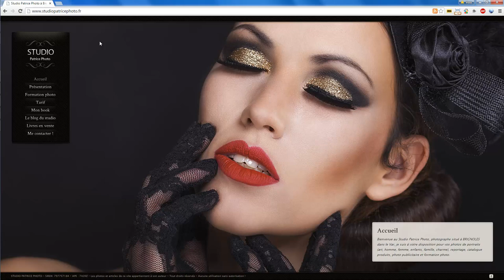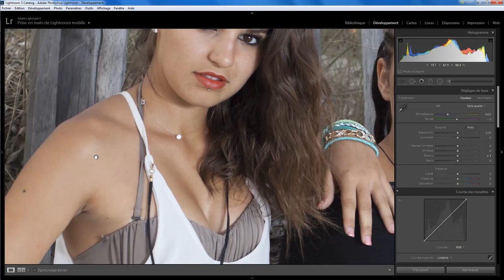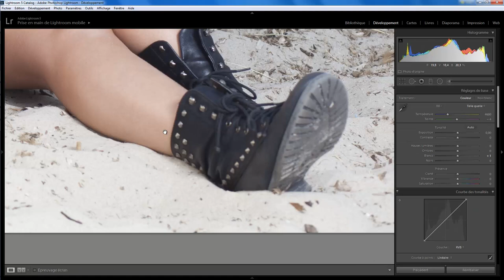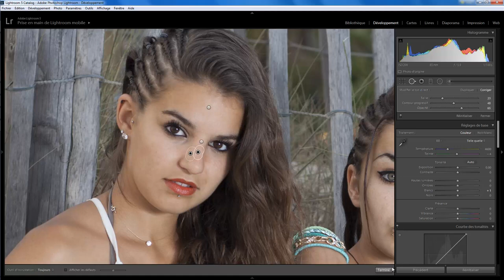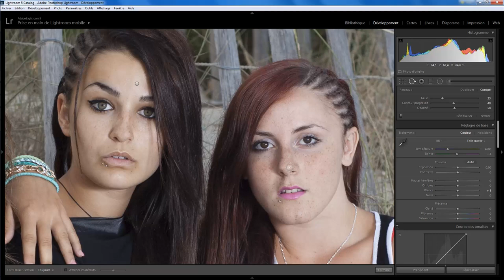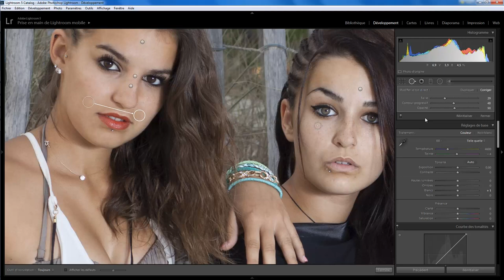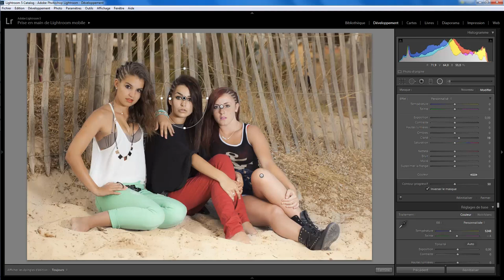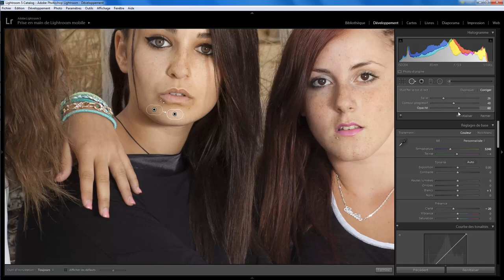Lightroom retouche express 17 - Les trois grâces